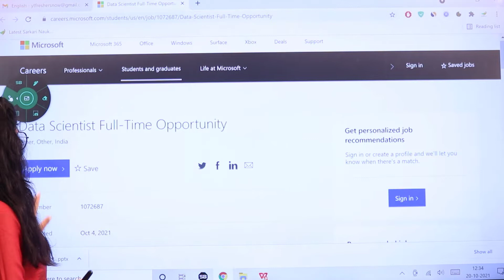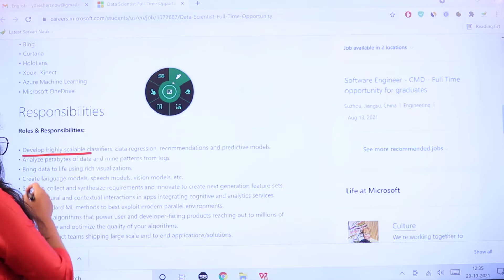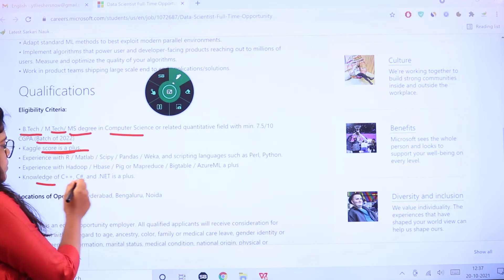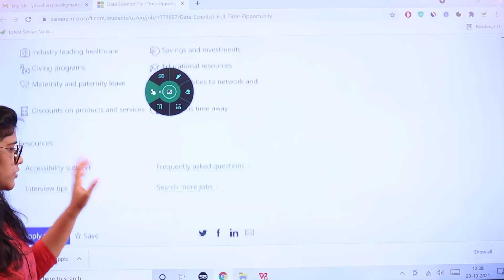Microsoft Data Scientist Recruitment 2021| Step by Step Applying | Final year Eligible |IT Jobs 2021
Country/ Region: India
State/ Province: MULTIPLE
City/ Township/ Village: MULTIPLE CITIES
Required Education: B.Tech / M.Tech/ MS degree in Computer Science or related quantitative field
Job number: 1072687
Job Category: Data Scientist
Role type: Individual Contributor Employment type: Full-Time
Employment Type: Full-Time
Travel Required: No Travel

This video suits the following terms
Microsoft recruitment 2021,
Microsoft recruitment process 2022,
Microsoft registration,
Jobs in Microsoft,
Microsoft recruitment 2022 for freshers,
Microsoft jobs for freshers 2022,
Microsoft jobs 2022,
Microsoft off-campus recruitment 2022,
Microsoft data scientist jobs,
Job vacancy in Microsoft,
Microsoft Step by Step applying,
Microsoft it jobs,